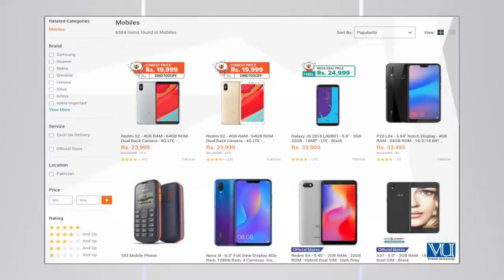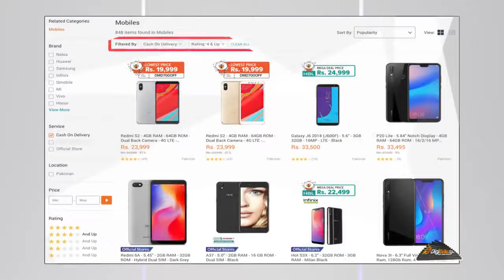Topic 89 | SEO: On page Optimization Advanced Content720p